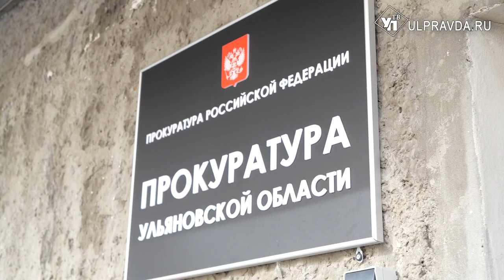Не виноватый я, она сама. Житель Мулловки до смерти забил супругу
Жестокое преступление совершил уроженец рабочего посёлка Мулловка Мелекесского района.  Он избил жену так, что она скончалась.